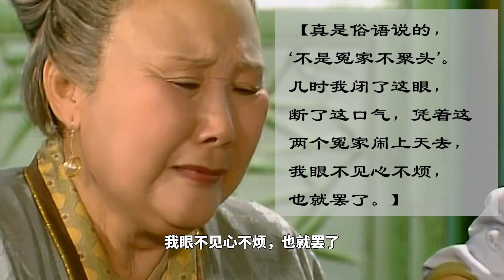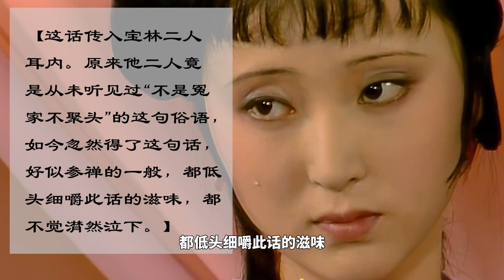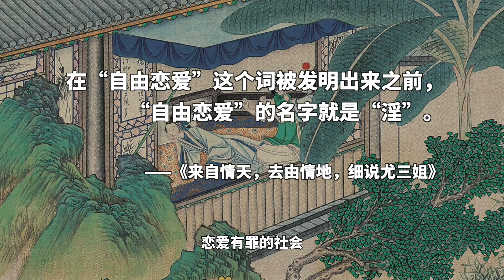【紅樓公案】賈母早死，可能是作者最大的慈悲｜賈母掰謊“鳳求鸞”是說給誰聽？